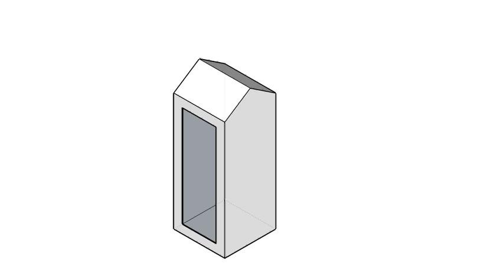全華圖學159頁/綜合題-05-1/展開圖-等角圖展示